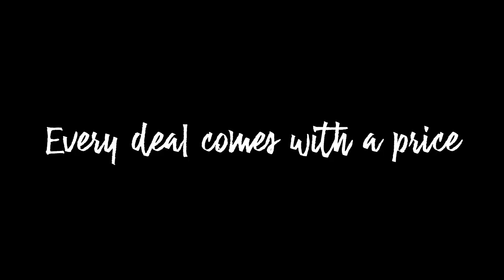Wine Red || Obey Me! Animatic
This took so long to finish 💀
I wondered into the obey me fandom a couple of months ago and then the lore of the brothers falling while protecting their sister really lured me in. Lucifer must have been devastated when he realized Belphie could be exiled too if he were to actually wipe out humans-
I still don't like him though, his tactics are.. yeah..

(for context)
time taken: 2 months
true time taken: around 150 hours